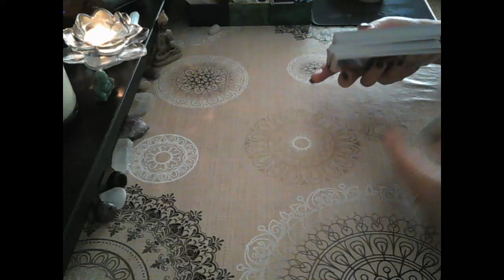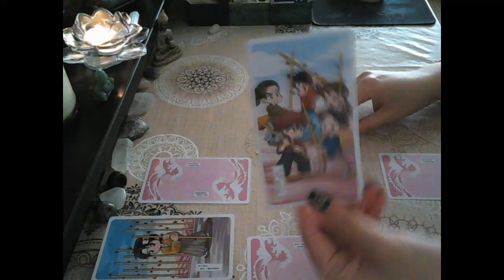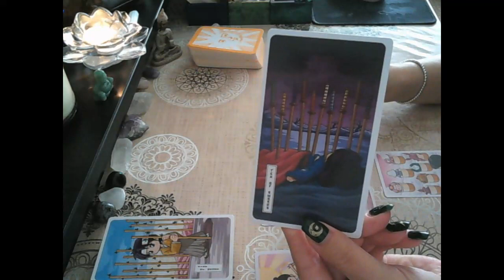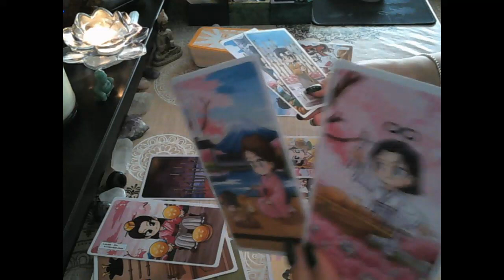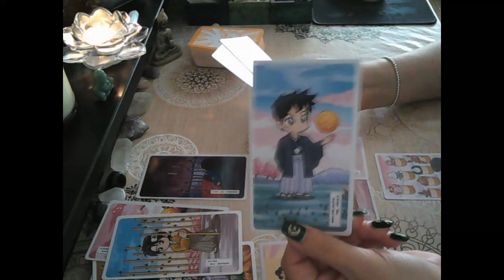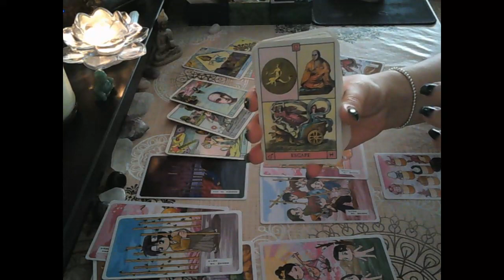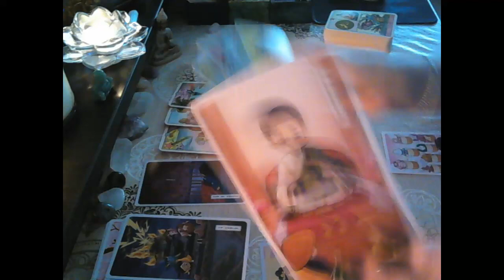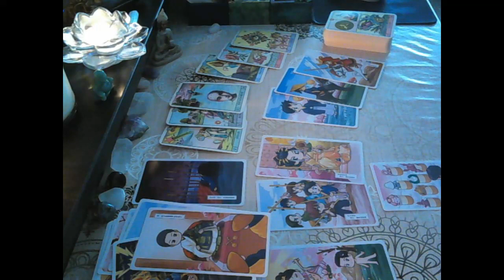Pisces daily ♓- Are you still interested? Because here they come 🤯🤩✨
Hi Pisces!

Monica